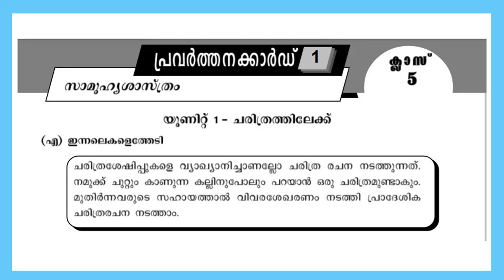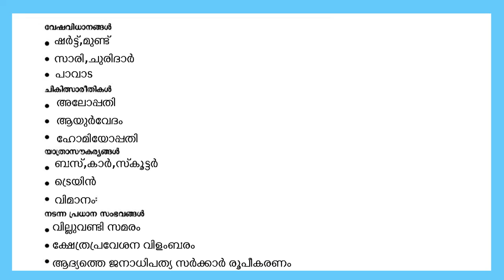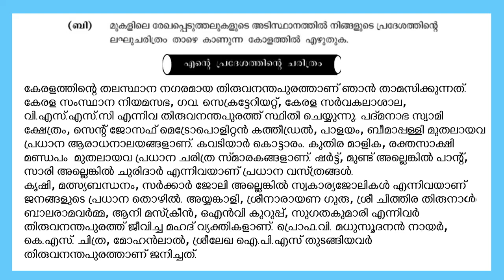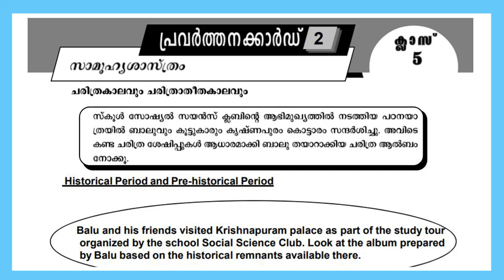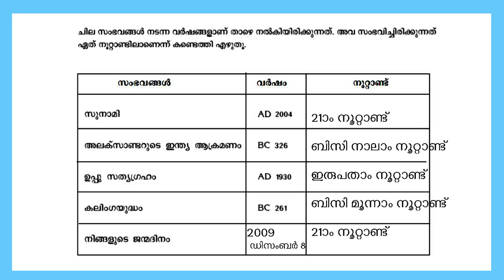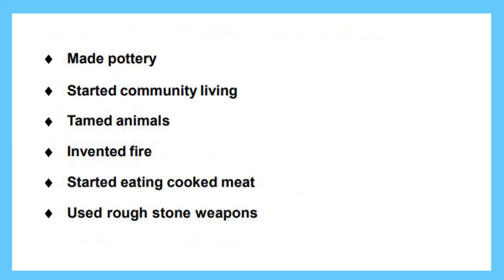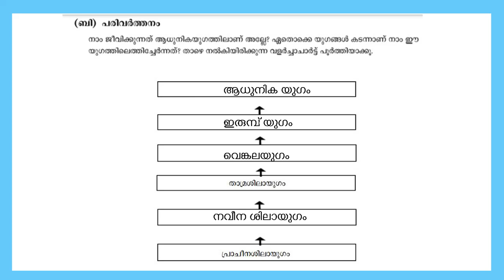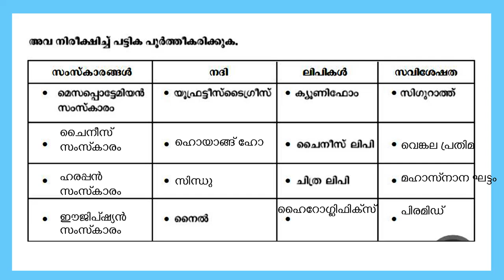STD 5 Learning Excellence Record2021|Social Science|Class5 Padana Mikavu Rekha Activity Cards|Part 1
SCERT Kerala Syllabus STD 5 Learning Excellence Record2021|Social Science|Class5 Padana Mikavu Rekha Activity Cards|Part 1 For English And Malayalam Medium